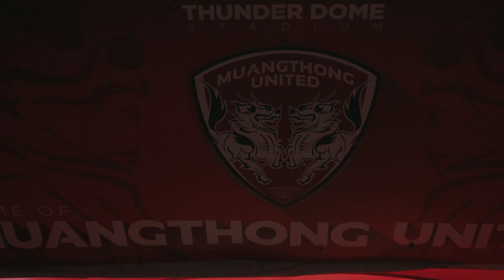INTERVIEW : Ekanit Panya "ผมเชื่อว่าที่สโมสรเมืองทองฯจะสามารถช่วยผมพัฒนาตัวผมให้เก่งขึ้นกว่าเดิมได้"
INTERVIEW : Ekanit Panya ( เอกนิษฐ์ ปัญญา ) " ผมเชื่อว่าที่สโมสรเมืองทอง ยูไนเต็ด จะสามารถช่วยผมพัฒนาตัวผมให้เก่งขึ้นกว่าเดิมได้ " ตามมาชมบทสัมภาษณ์เอกนิษฐ์ ได้แบบเต็มๆครับ